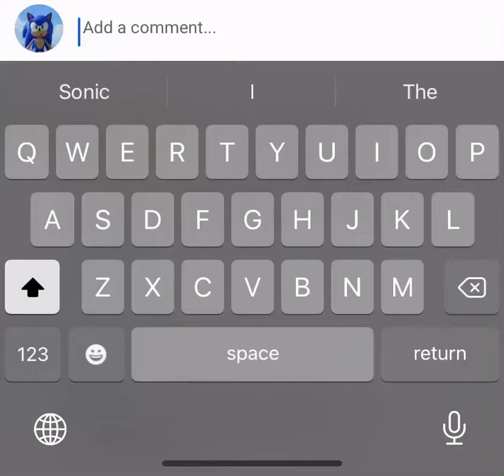Remember kids, autocorrect is the reason sonic exists.